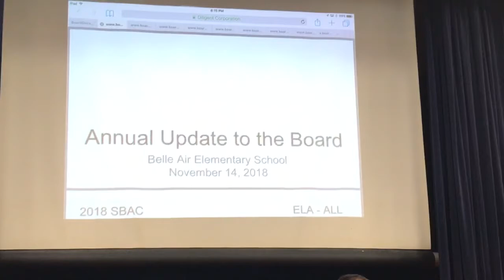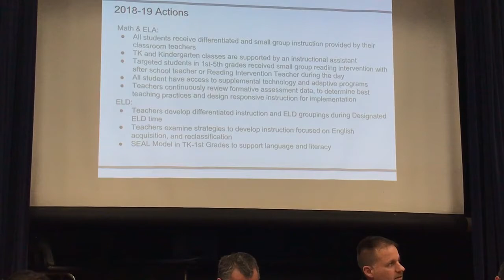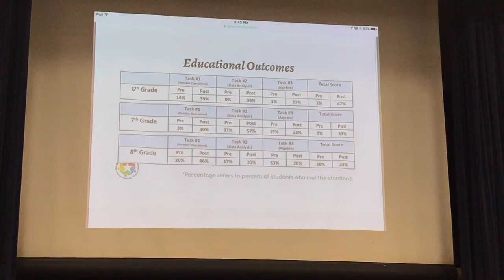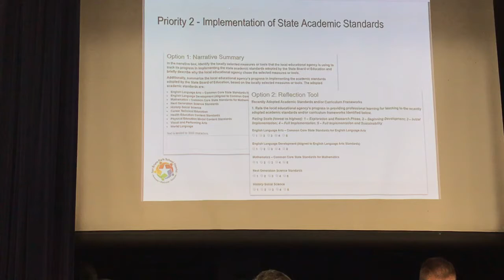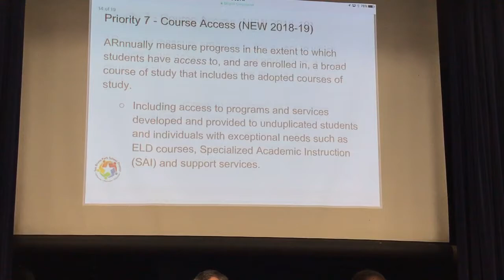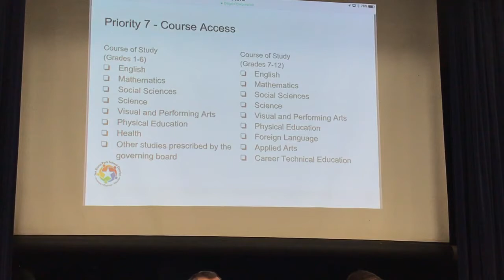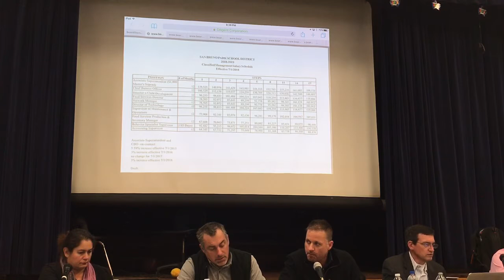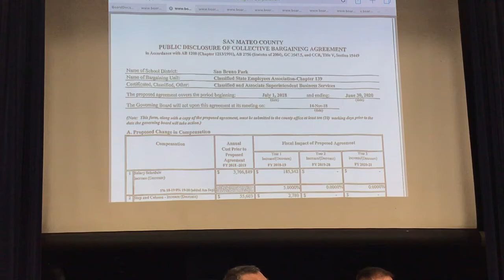2018-11-14 SBPSD Board meeting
Agenda